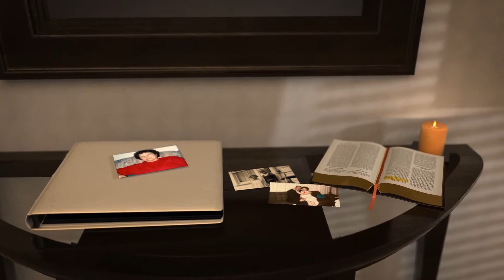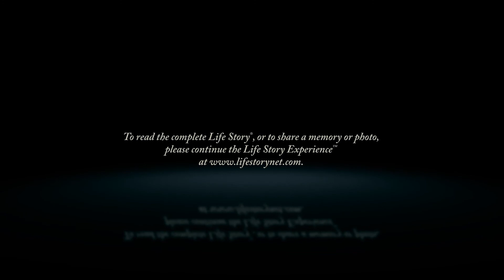Carol Mallory - Life Story Digital Video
Life Story Funeral Homes present the life of Carol Mallory of Kalamazoo, MI. To read the obituary of Carol Mallory, to read the full Life Story, or to leave a memory or comment, please